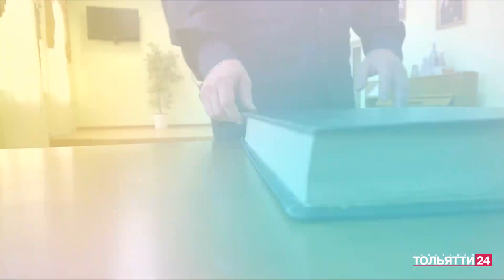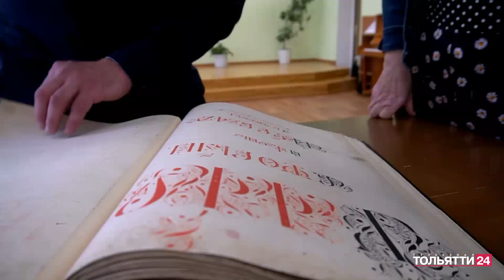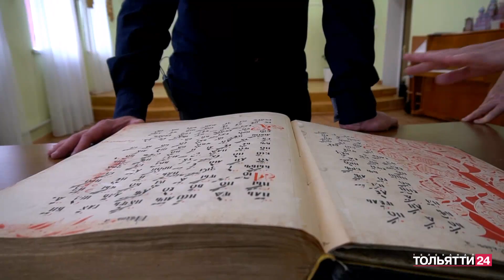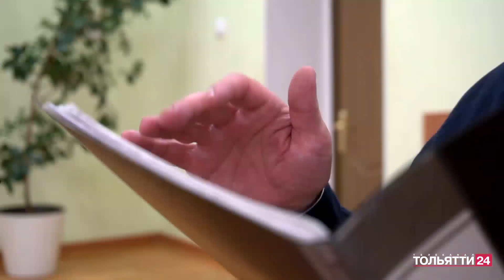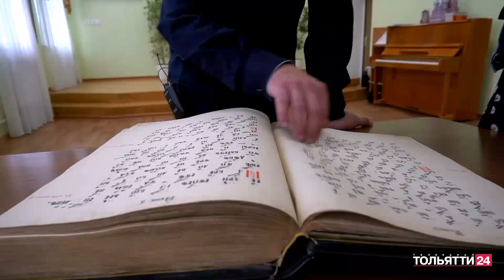«Тольятти культурный» 12 08 2023